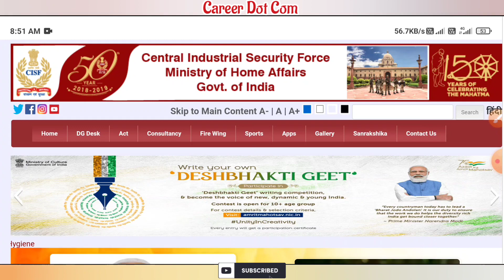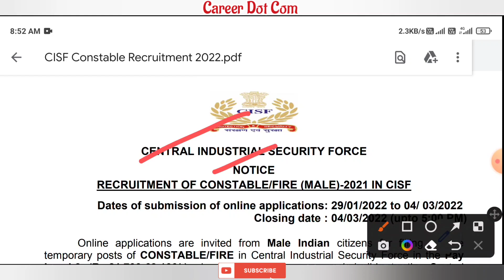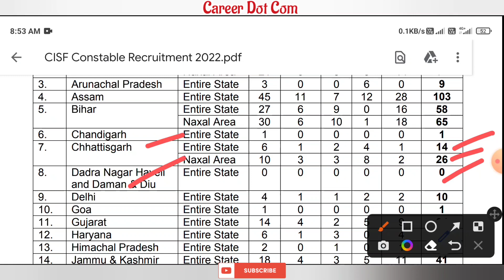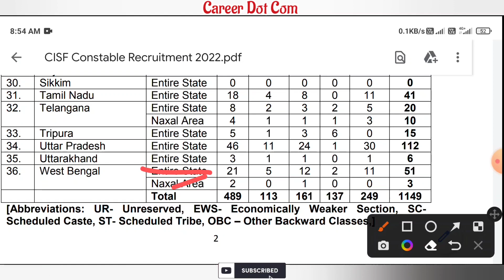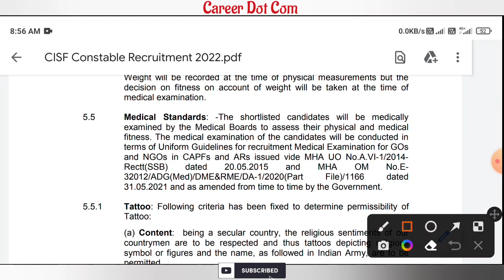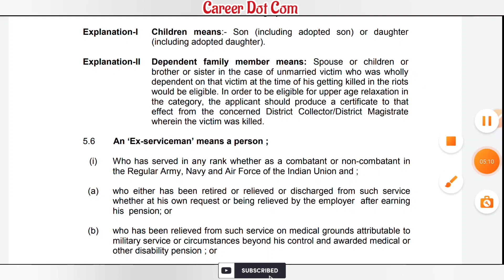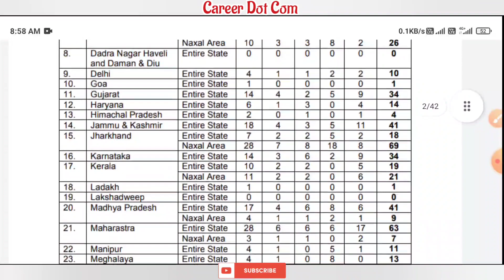দমকল বাহিনীতে কর্মী নিয়োগ | ১১৪৯ টি শূন্যপদে চাকরি | Central Industrial Security Force Recruitment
CISF Constable (Fireman) Recruitment 2022 | Central Industrial Security Force Recruitment | CISF Bharti 2022 |